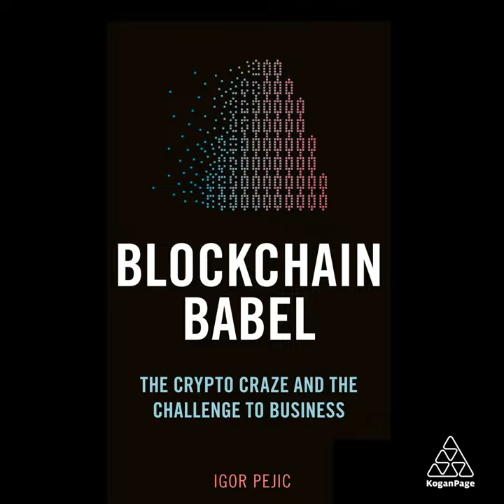Chapter 4.2 - Blockchain Babel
Chapter 4.2 - Blockchain Babel · Igor Pejic

Blockchain Babel

Artist: Igor Pejic
Narrator: Tidor Nieddu
Lyricist: Igor Pejic